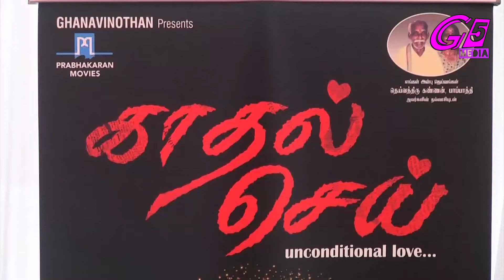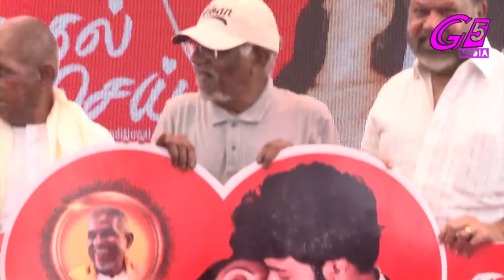Kadhal Sei Movie Audio & Trailer Launch | Ilaiyaraaja, Bharathiraja | Ganeshan Mahendran P.Vasu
Kadhal Sei Movie Audio & Trailer Launch | Ilaiyaraaja, Bharathiraja | Ganeshan | P.Vasu